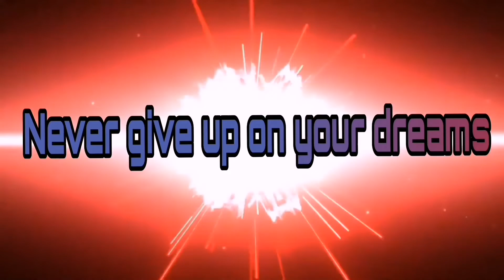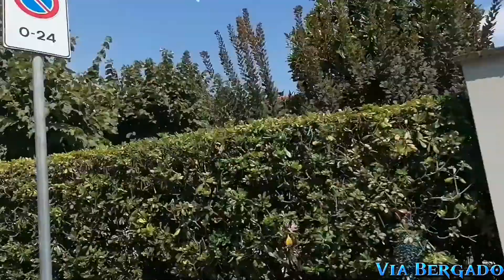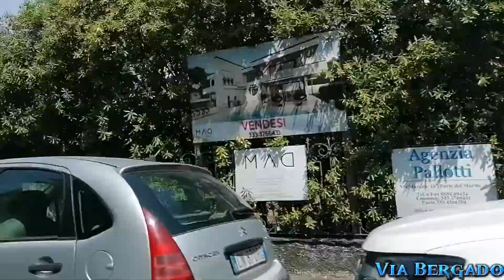Ferragosto 2022 | Day off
Once a year lang kami nag kikita kita ng aming tropa dito sa forte, kaya mahalaga sa amin ang araw na ito ang Ferragosto ng italia. Medyo konti lang kami kasi may nag papalit ng amo.

Malaking tulong na po ito para lumago ang aking munting. Maraming salamat po at GOD BLESS you all 😘.